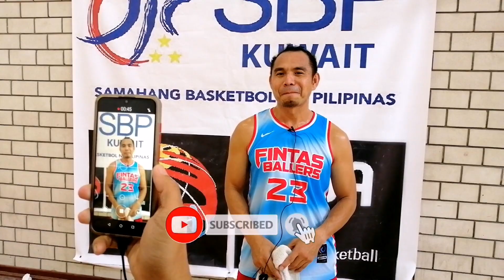SBP-KUWAIT || COSTA vs FINTAS BALLERS || 5'9 DIVISION FULL GAME HIGHLIGHTS || BORJ ALISBO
Ganda ng Laban nakaarangkada agad ang fintas ballers, ng laro din si BORJ ALISBO sa team ng Fintas Ballers, FEU TAMAWAR